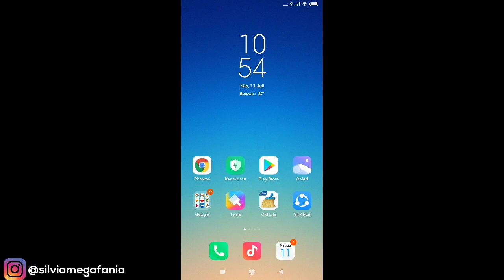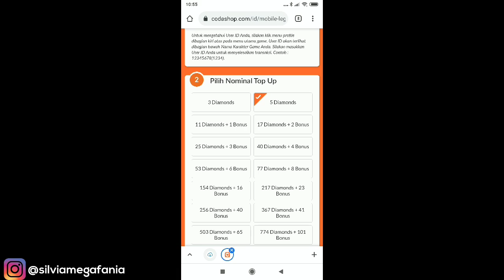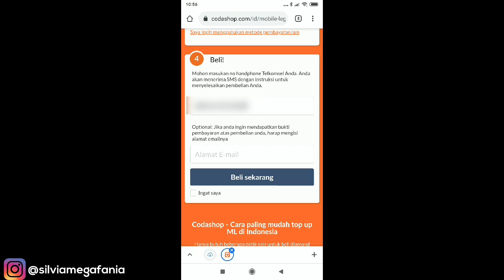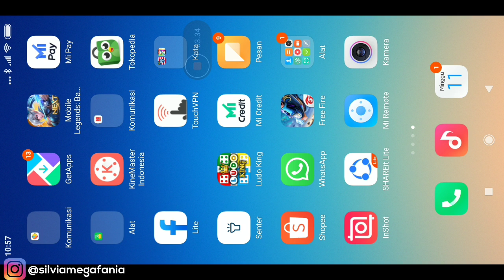Cara Top Up Diamond Mobile Legends Di Codashop Pakai Pulsa Telkomsel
Cara Top Up Diamond Mobile Legends Di Codashop Pakai Pulsa Telkomsel - Dengan cara ini kamu bisa melakukan top up / isi diamond mobile legends di codashop menggunakan metode pembayaran potong pulsa telkomsel, 100% berhasil